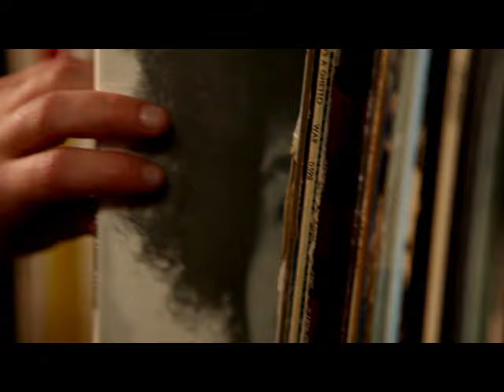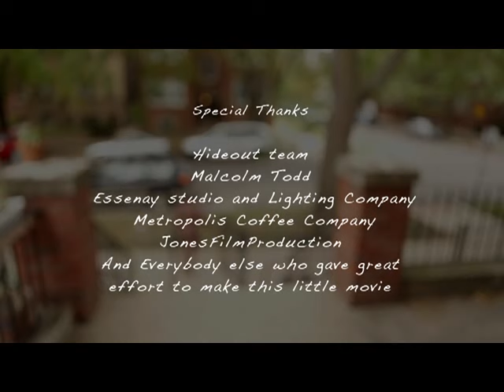OH SHIT! A Date Story